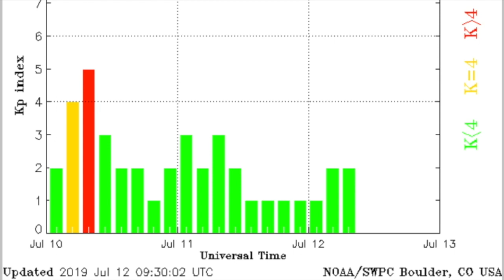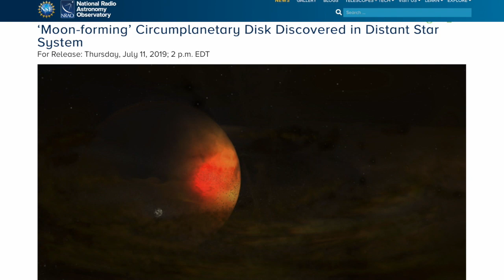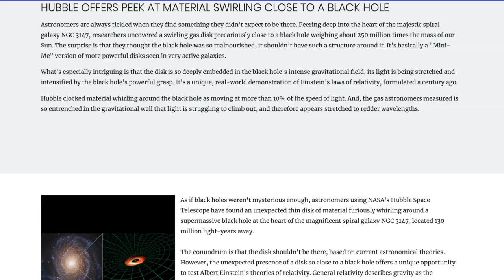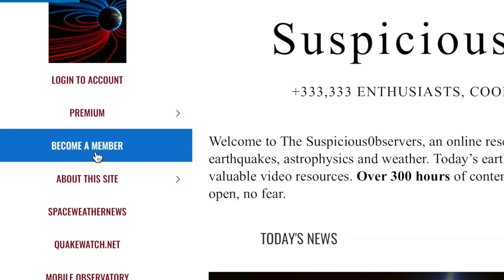Impossible "Black Hole", Jupiter Electric Current | S0 News Jul.12.2019